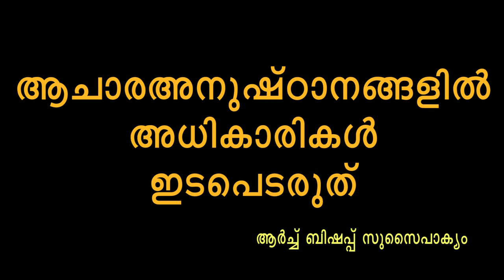ആചാര അനുഷ്ടാനങ്ങളിൽ സർക്കാർ ഇടപെടരുത് മാർ. സുസൈപാക്യം